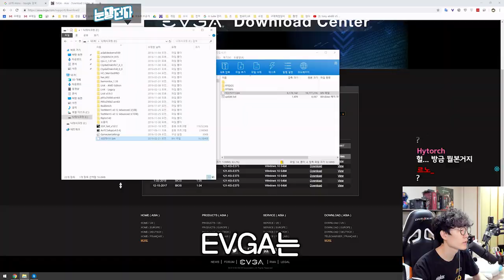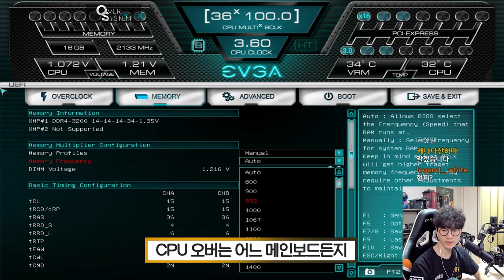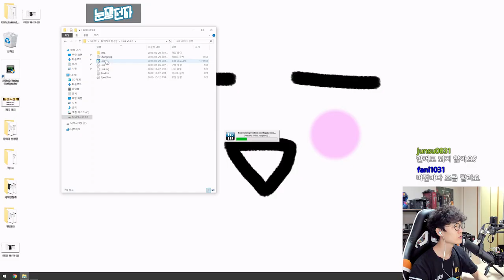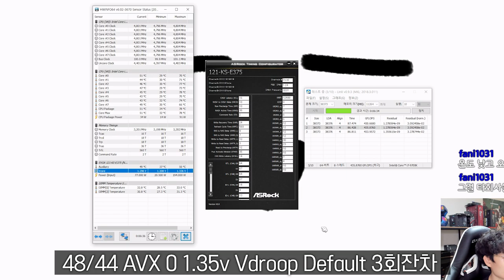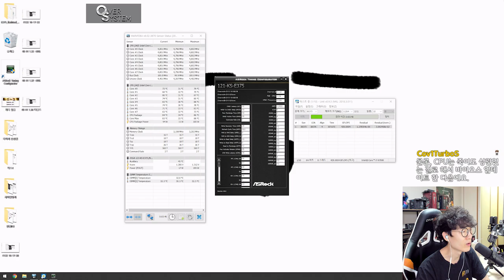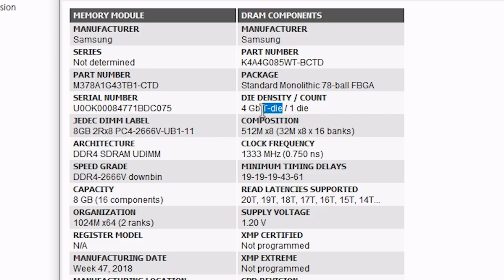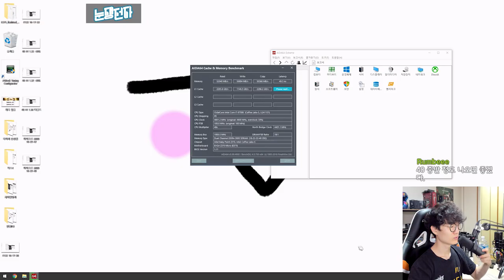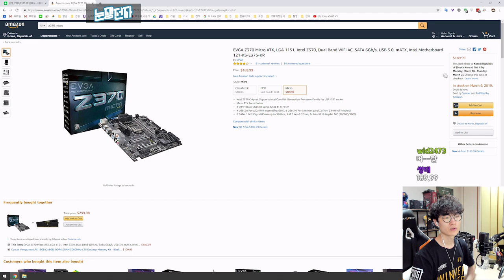내가 썼었더ㄴ 싸고 오버클럭 잘 되는 메인보드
제품명 :  EVGA Z370 Micro

가격 : 189.99달러?
출시일 : 몰랑

요약
1. 아직까지
2. 쓸만한
3. 메인보드

Z370 Micro 구매